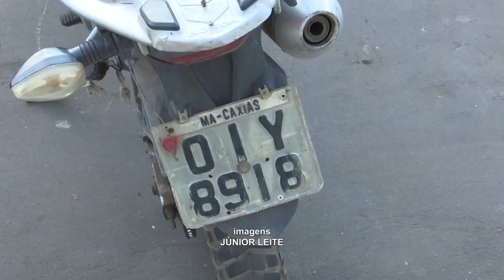Motocicleta utilizadas por assaltantes que fizeram funcionários de loja reféns é encontrada pela PM